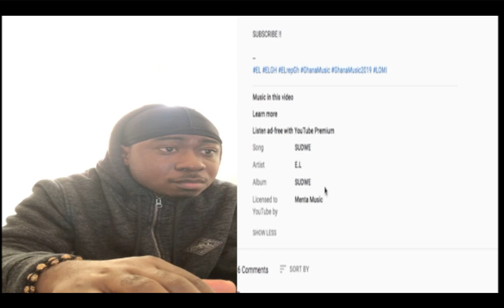El x Joey B x Tulenkey 'Sudwe' official video reaction | Bebu Banks Reacts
Best Africa Rapper (BAR) album maker EL jumps on the drill wave casually on this tune. The multi talented rapper/producer gives his fans another side to his rap/afro pop arsenal by teaming up with Joey B and recent college graduate Tulenkey
Joey talks about sleeping with other guy's girls in one breath, whiles making a casual reference to Ghana's Fixthecountry movement, attacking our so called leaders.
Tulenkey drops some phone etiquette, admonishing folks to let his phone rest as he needs his alone time.